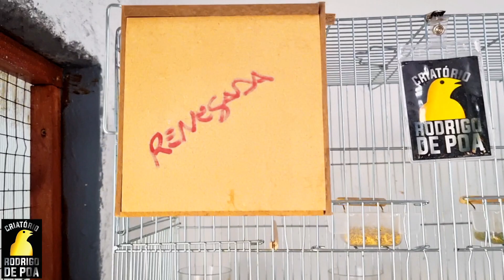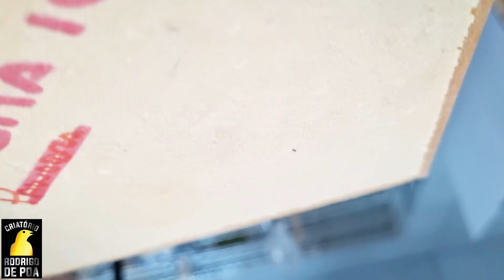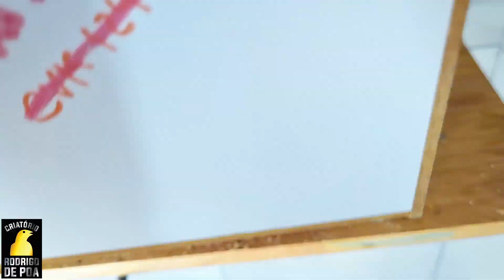Criação Canário da Tera a todo vapor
*Não vendo pássaro!*